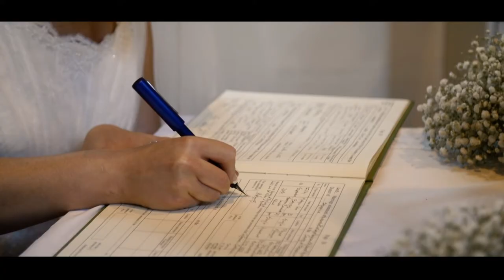Wedding at The Mytton & Mermaid Hotel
Siobhan & Matthew were married at Shrewsbury Cathedral. After the Catholic marriage ceremony the wedding reception took place at The Mytton and Mermaid Hotel, Shropshire.